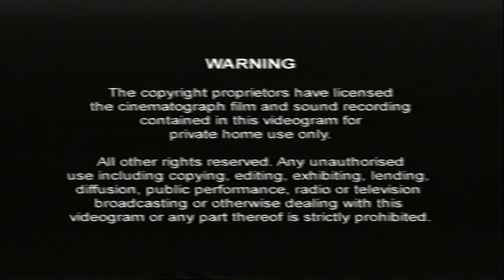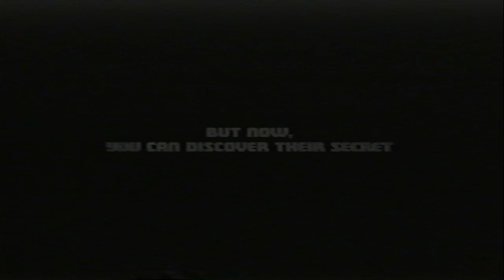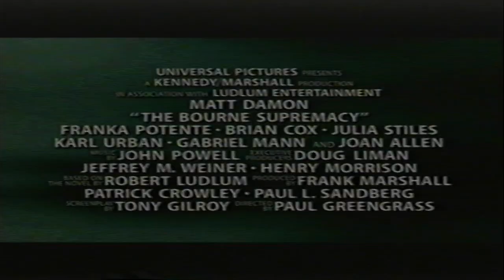UK Rental VHS Trailer reel Van Helsing Universal